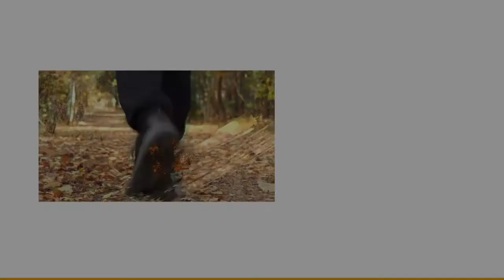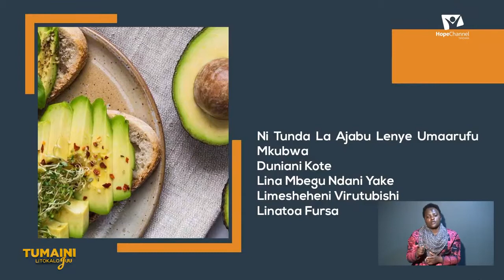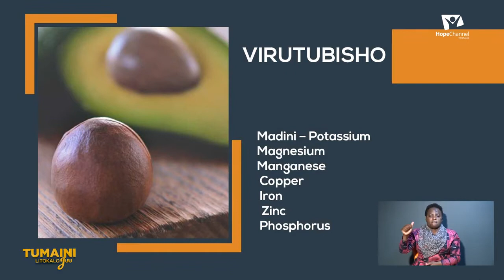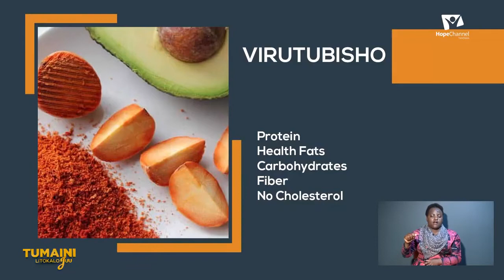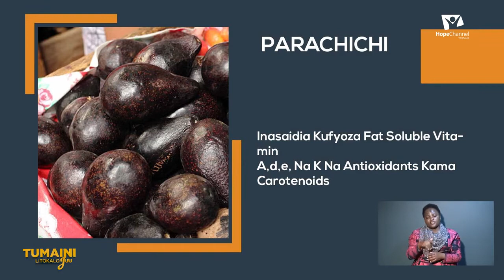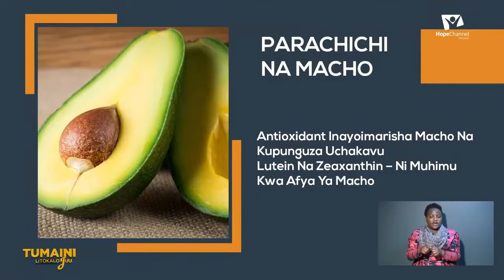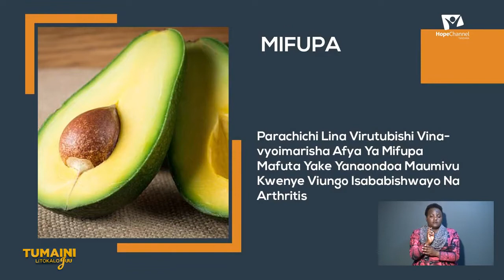TAMBUA FURSA ZILIZOPO KWENYE PARACHICHI